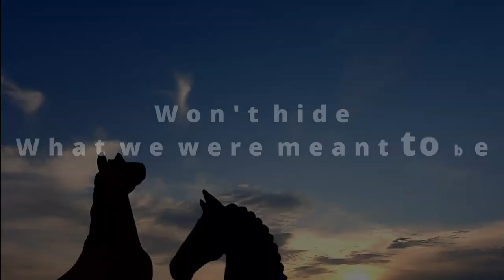Run Wild || Horse model Music Video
Cześć! Wiecie co? Robienie dynamicznej piosenki z modelami to niełatwy orzech do zgryzienia xD Aczkolwiek jestem bardzo zadowolona z efektu końcowego.

Hej, mów mi (Ł)Owca - jestem nastolatką w edukacji domowej zakochaną w koniach - tych żywych i plastikowych! Poznajmy się bliżej ↓